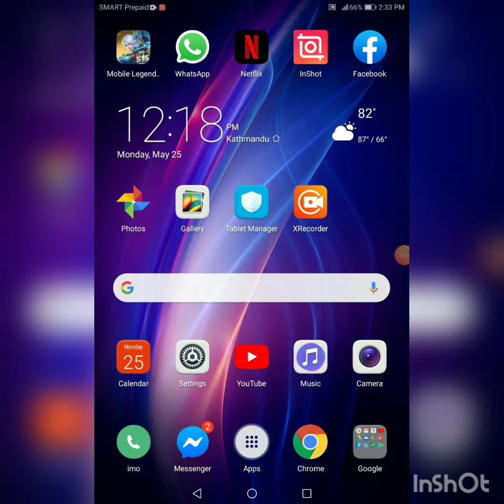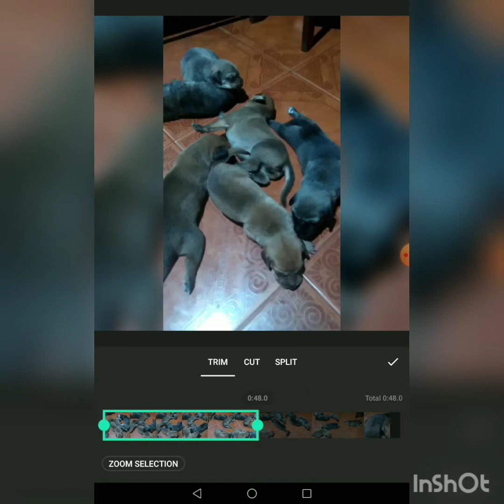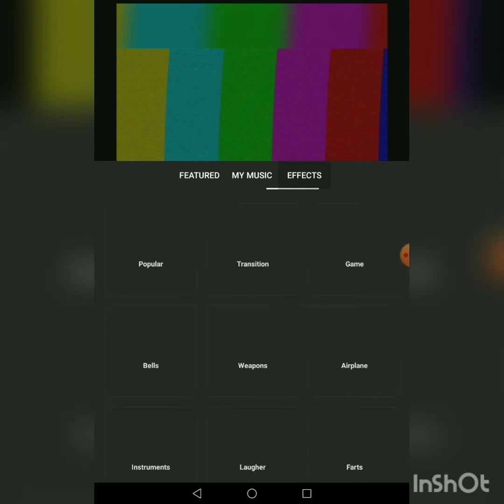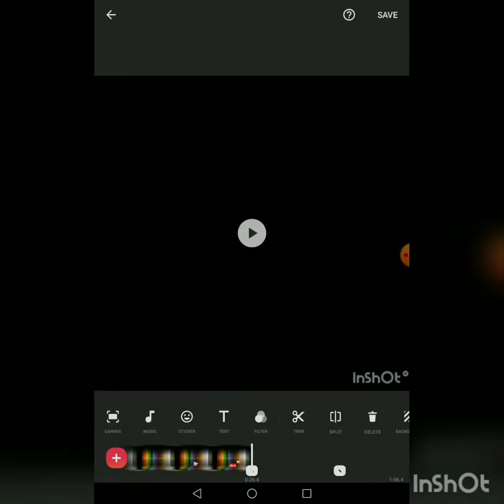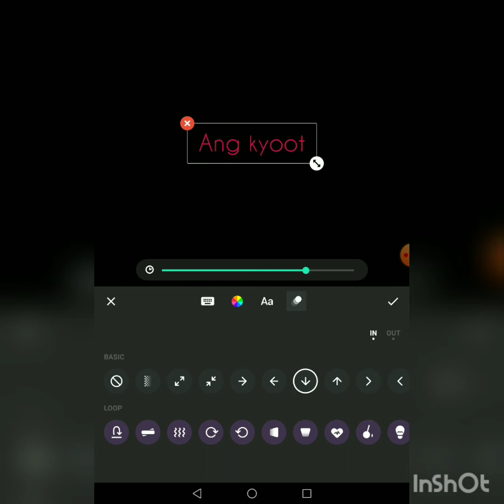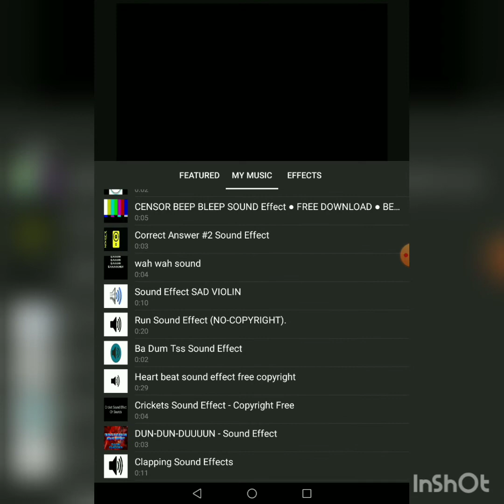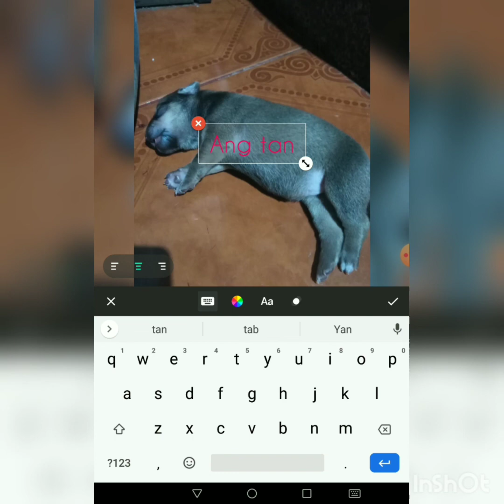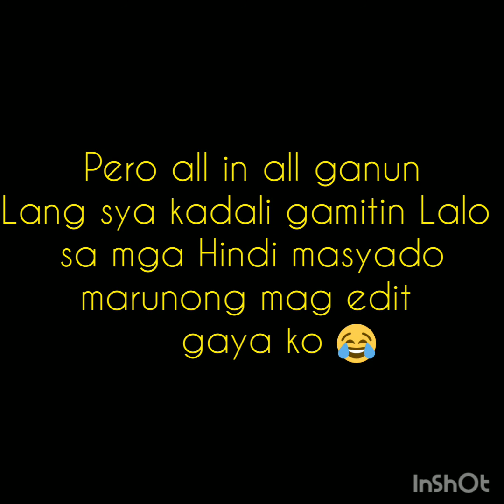Easiest and fastest app to edit your videos.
Dati struggle din ako sa pag edit ng mga videos hanggang na discover ko tong app na to. Sobrang Dali at bilis Lang nya gamitin. Try mo na, now na! Hahaha!